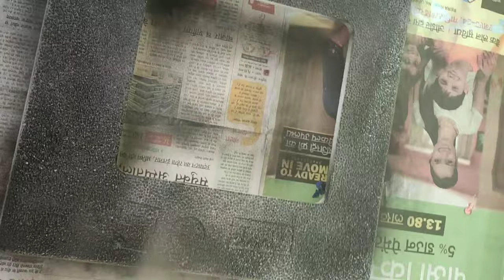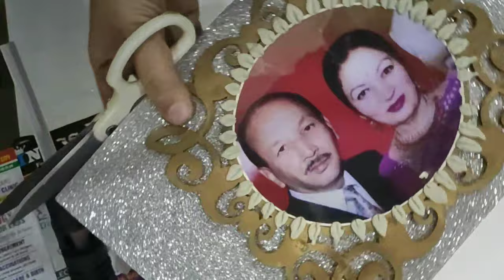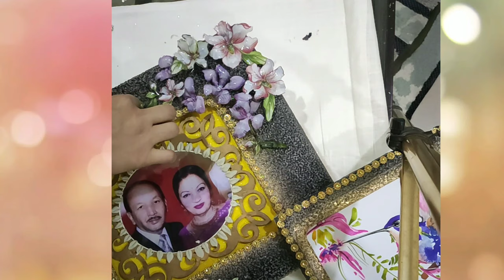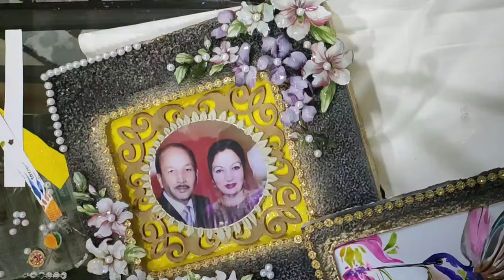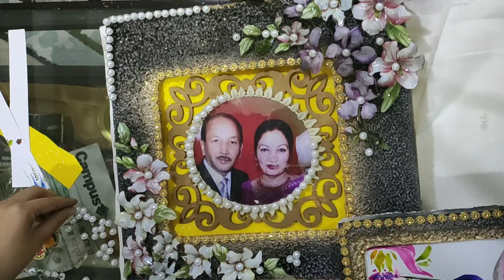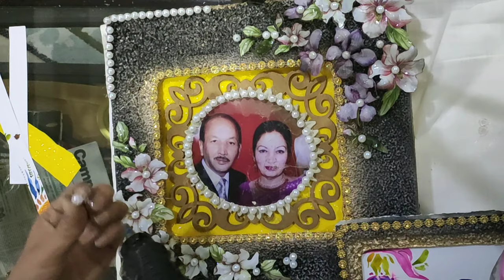Photo Frame Out of Waste Material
Making the best out of waste has been a part of human life since the early ages. It was the human creative mind that gave birth to this extraordinary idea of using unwanted material in a useful way. Be it the thermocol used inside a TV packing or a ear bud, each and every thing can have reuse value in this world – either as a useful raw material or as a decorative item for your house.

This habit of getting the best out of waste should be instilled in kids from an early age, not only to teach them about recycling but also to encourage their creativity.